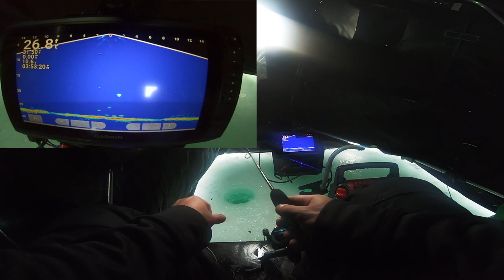PERCH ICE FISHING 2023 ON LAKE COUCHUCHING ( DADDY DAUGHTER DAY) LIVESCOPE FOOTAGE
Days like this I’ll never forget. Me and my beautiful daughter head to lake couchuching where I introduce her to ice fishing for the first time. The day was filled with tons of laughs and so many beautiful moments. I am truly blessed to share these days with her.

Enjoy the content?  Here are some more of my favourite Memories